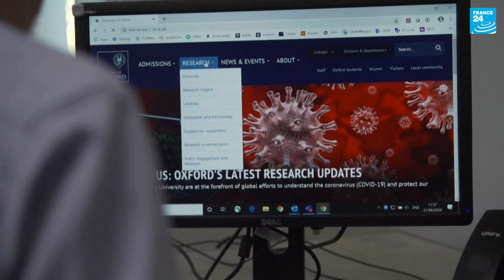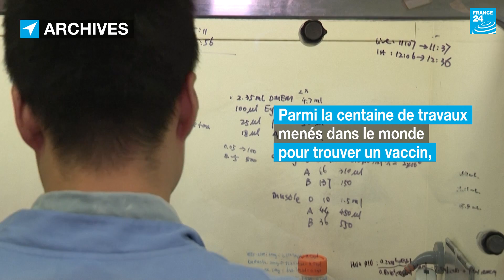Vaccin anti-Covid-19 : premiers essais sur l’humain au Royaume-Uni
L'université d'Oxford, au Royaume-Uni, a lancé, jeudi 23 avril, des essais cliniques dans le but de trouver un remède au nouveau coronavirus. L’équipe de chercheurs espère pouvoir fournir un vaccin au public dès l’automne.